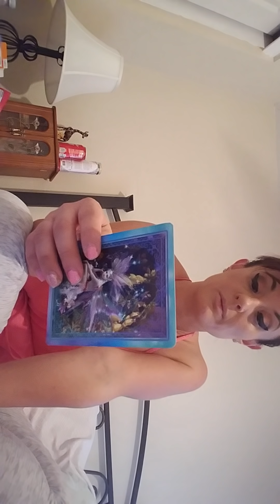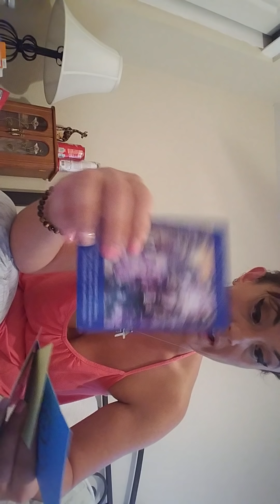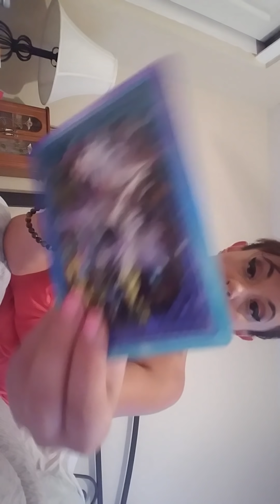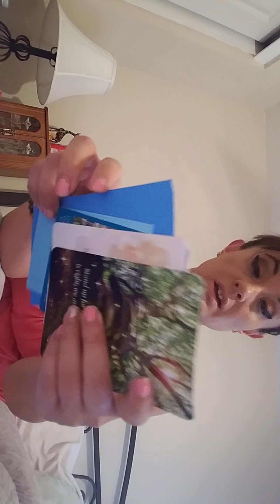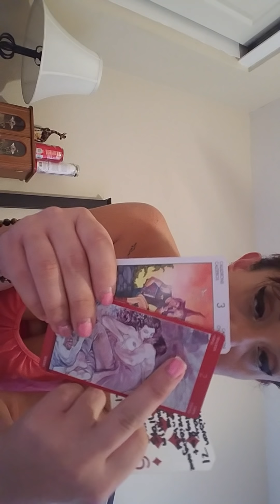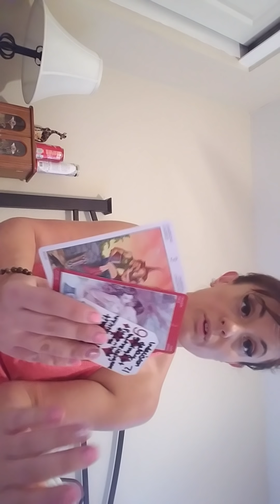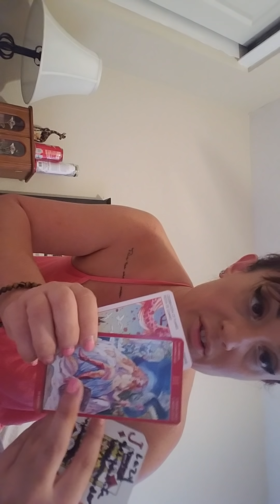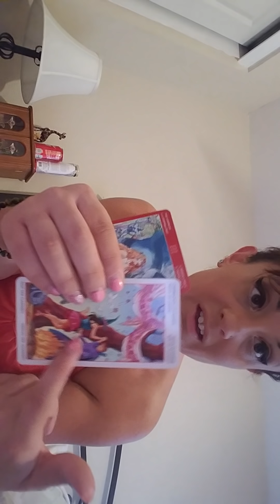Messages from spirit. What you need to know avout your current love situation. *pick a card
Personals
Timestamps
1- 0:51
2-3:23
3-6:30
4-8:48